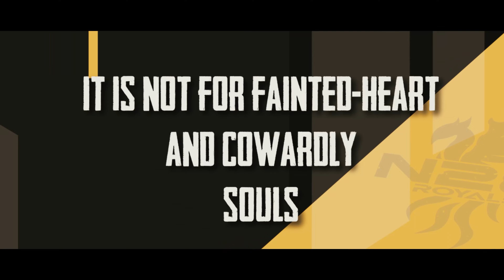PUBG OFFLINE TOURNAMENT N28 LINGGA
VIDEO EDITING BY ADEHH